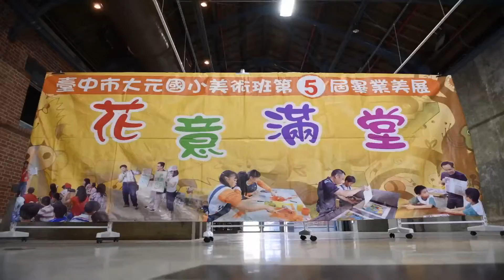大元國小-第五屆美術班2016年聯合展演９【花意滿堂走秀】(許文愈 拍攝)-105.04.09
【定焦影像工作室 Focus image studio】
攝影製作：許文愈、許博雄 攝影師
服務項目：婚紗攝影、喜宴攝影、活動記錄、工商展演攝影等。

大元國小-美術班【2016畢業美展暨聯合展覽】【主題：花意滿堂】
活動班級：臺中市 大里區【大元國小 美術班】
開幕日期：105年04月9日（星期六）
開幕地點：台中 文化創意產業園區 雅堂館

展覽名稱：2016 大元國小-美術班『第五屆』畢業聯合美展
展覽主題：【花意滿堂】欣賞臺灣特色自然生態及人文藝術之美
展覽日期：105年04月9日～04月27日
展覽地點：台中文化創意產業園區 雅堂館ABCD館
展覽內容：大元學子展才藝、書墨繪彩皆創意、遨遊藝海添雅趣
主辦單位：臺中市政府 教育局
承辦單位：臺中市大里區 大元國小
協辦單位：台中文化創意產業園區
開幕活動：上午10:00～10:30：全體美術班 動態展演活動
　　　　　上午10:30～12:00：展場作品 導覽服務
　　　　　下午14:00～15:30：天茵箏樂～古箏演出
展覽地點：台中市文創園區~雅堂館（台中市復興路三段 362號）

【花意滿堂】2016 大元國小-美術班 『第五屆』 畢業美展暨聯合展覽

大元國小美術班於97學年度成立，已邁入第五屆畢業班，學生的藝術學習表現相當亮眼。美術班有著多元與豐富的藝術素養課程與活動，從導覽小尖兵的學習到藝術展演、文化古蹟參訪、地方文化活動參與…等，藝術教學團隊及班親會帶領了這群孩子們探索藝術的殿堂，讓孩子從中學習藝術創作與賞析，學習分享與服務，也讓他們展現自信、心懷感恩、並具有主動學習及創意的展現機會。

「花意滿堂」美術班第五屆畢業美展暨聯合展覽，畢業班以自然生態為主題的各式作品展出，希望能帶領觀眾藉由藝術來欣賞臺灣特色自然生態及人文藝術之美，展區除了繪畫及立體造型作品外，4/9開幕當日更有著學生花藝設計服裝走秀。另有自創繪本、數位藝術、集體創作…等多樣創意非凡的作品，相信能迸出不一樣的火花，也提供每一位觀賞者有不一樣的全新感受，我們的開幕典禮將於105年4月9日上午十點於台中文化創意產業園區熱鬧登場，誠摯邀請大家蒞臨觀賞與鼓勵！
展出地址： 40247 台中市南區復興路三段362號

【大元國小　美術班】
大元學子展才藝、書墨繪彩皆創意；
邀您共解畫中詩、遨遊藝海添雅趣。

大元國小 美術班在藝術課程探索與體驗學習的成長、表現，擁有了自己獨特與豐富多元的學­習成就。從假日文化藝術參訪、臺中教育大學的電腦繪圖學習、登百岳的高峰寫生、水墨與­版畫的外聘專業學習、繪本的編繪及畢業前夕的藝術服務體驗與學習之旅，為他們在小學階­段的藝術專業學習與人文關懷服務劃下句點。

大元國小 美術班成立於民國97年，由藝術特色學校轉型成立美術班，為了照顧更多有美術專長及興趣的孩子，由於是新成立的學校，因此我們擁有更充足及新穎的教學設備，專業師資及外聘專業老師，課程規劃上多元豐富，更符合當今社會趨勢及議題。不僅如此，我們也帶孩子走出校園~假日藝術參訪活動、跨校合作學習數位藝術、聯合戶外寫生及參訪教學、國美館館校合作…等。美術班的孩子不只是繪畫技巧的學習，我們希望他們能擁有服務、分享及關懷他人的能力，導覽小尖兵的養成、畢業學習服務分享的課程都讓孩子們擁有更多自信及更多的人文關懷。

大元國小 美術班的孩子是天真的、是熱情的、是愛藝術的，我們更是秉持不放棄任何的孩子，給予孩子的學習機會是均等的，學校行政更是積極爭取經費及活動課程讓孩子擁有更多的資源及學習機會。近幾年美術成績表現上更是亮眼，舉凡國中美術班的升學率幾乎上榜率100%、全國學生美術比賽十多位學生達佳作以上、甚至美術班評鑑都是唯一績優的好成績，我們的努力有目共睹，也希望家長們能共同支持與協助，只有親師生的共同努力，才能創造更好的佳績。

攝影師：大喜先生 ＋ 小喜先生
服務說明：為新人客製化，提供報價，歡迎詢問，謝謝！
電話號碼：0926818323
地址：臺中市大里區立德里自強街29巷9號5樓